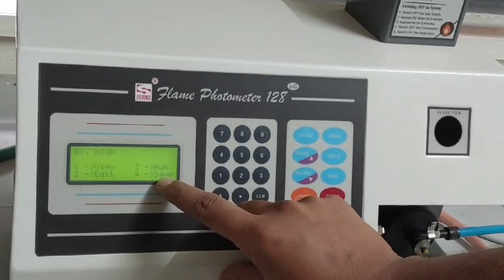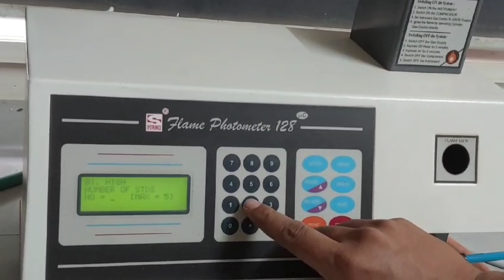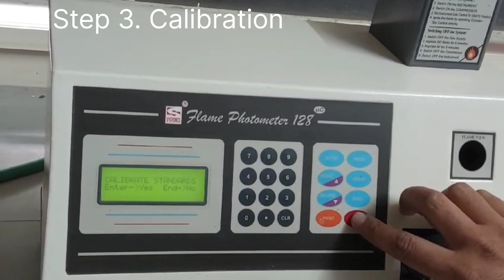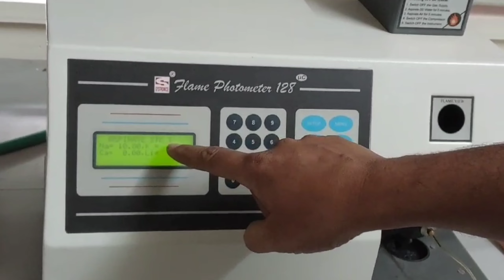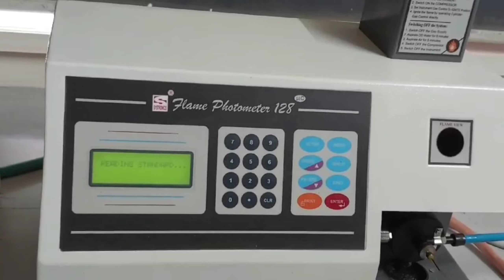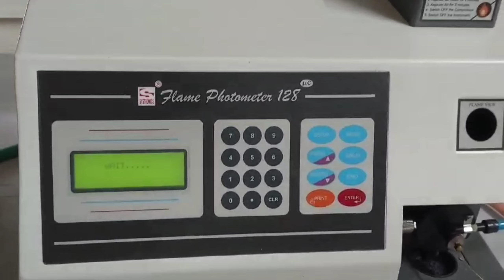Determination of unknown concentration of NaCl by flame Photometer flame Photometer